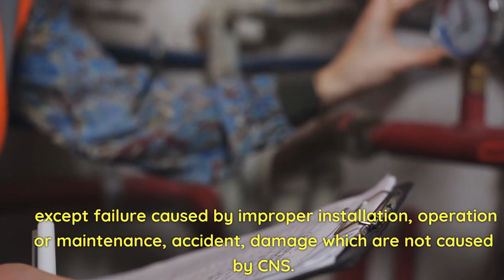CNS Truck Mounted Cranes - Unleashing Innovation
Discover the power of CNS truck mounted cranes! Our range includes knuckle boom, telescopic boom, track cranes, marine cranes, timber cranes, and more innovative solutions. With our expanded 60,000m² factory, we're ready to meet the rising demand for top-quality cranes.